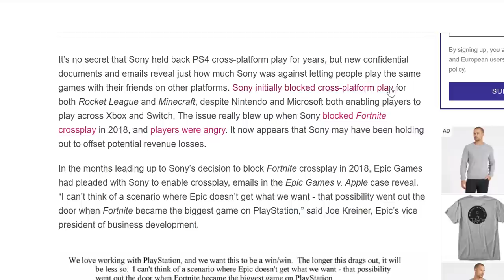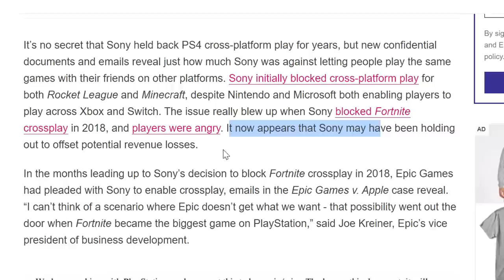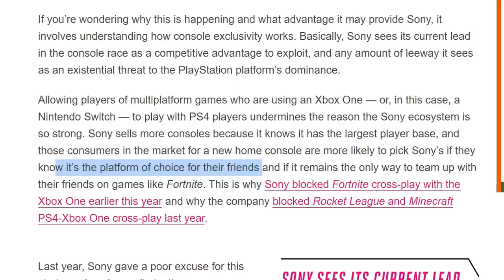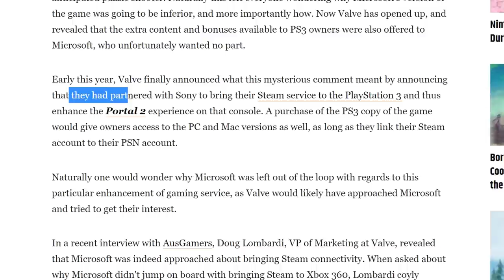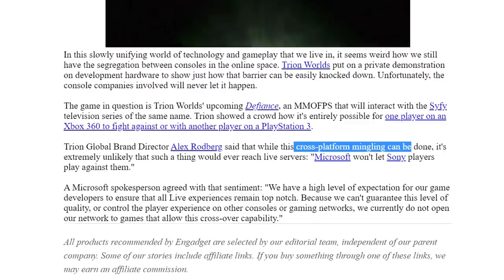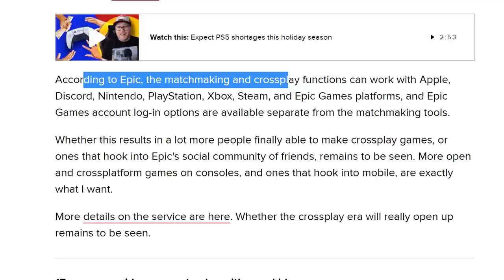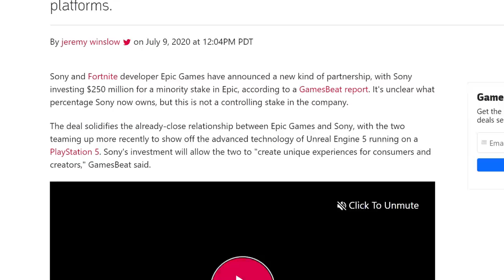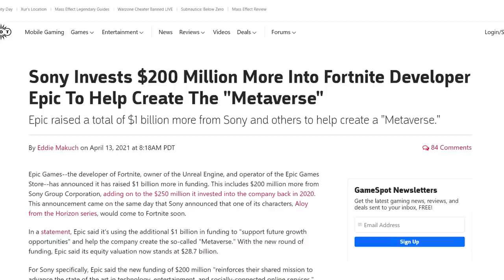NBA 2K22 CROSSPLAY JUST GOT REAL...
Crossplay is just around the corner. Between Sony and NBA 2K, I think a deal will finally be struck.